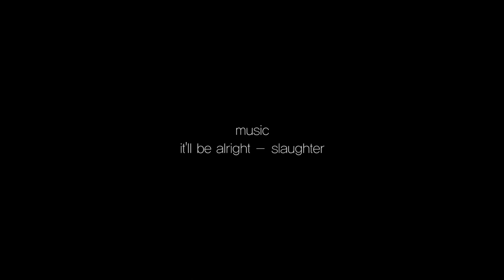Dauin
Dauin diving